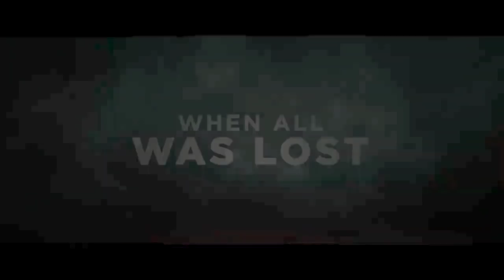Danger Close: The Battle of Long Tan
Outnumbered. Outgunned. Never Out of Courage.

Late afternoon August 18, 1966 South Vietnam – for three and a half hours, in the pouring rain, amid the mud and shattered trees of a rubber plantation called Long Tan, Major Harry Smith and his dispersed company of 108 young and mostly inexperienced Australian and New Zealand soldiers are fighting for their lives, holding off an overwhelming enemy force of 2,500 battle-hardened Viet Cong and North Vietnamese soldiers. With their ammunition running out, their casualties mounting and the enemy massing for a final assault, each man begins to search for the strength to triumph over an uncertain future with honour, decency and courage.

Starring Travis Fimmel, Luke Bracey, Richard Roxburgh and Daniel Webber. Directed by Kriv Stenders (Red Dog).

Coming to cinemas in Australia August 8 and and premiering at New Zealand International Film Festival in July.

Crikey!